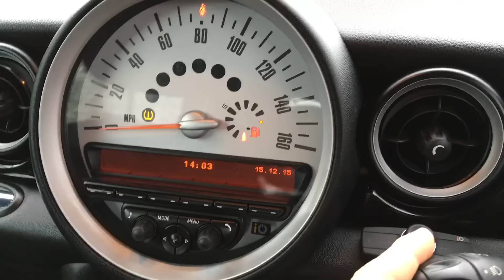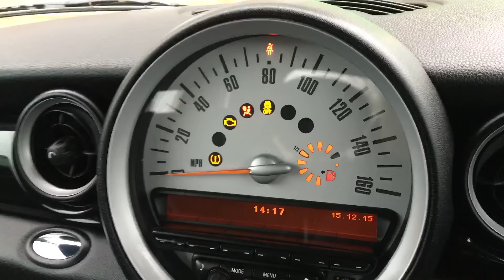Gaming Den Episode 4: Behind the Scenes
►We have awesome APPAREL!

• The headset
• How I record my gameplay
• My Camera
• My Gaming Chair - Use "MBG" for discount:

- Alex Brooks (Marz)